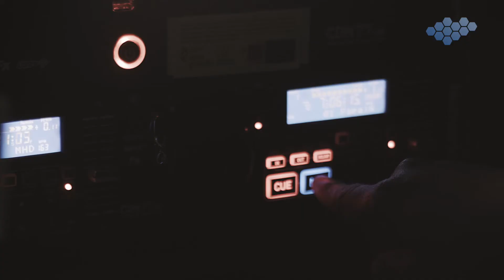Intercultural Achievement Award 2020: Media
Die Gewinner des Intercultural Achievement Awards stehen fest! 🏆

Das IMI-Radio der Foundation for the Multicultural Center in Warsaw konnte sich in der Kategorie Medien durchsetzen. Das Projekt bekämpft migrantenfeindliche Stereotypen durch mehrsprachige und hauptsächlich von Immigrantinnen & Immigranten betriebene Radiosendungen. Es gibt ihnen die Möglichkeit, mit polnischen Hörerinnen & Hörern in einen Dialog zu treten. IMI Radio informiert über ihre Rechte, bietet Raum, ihre Meinung zu äußern und klärt Kinder & Jugendliche über die multikulturelle Geschichte Warschaus auf.

Bisher wurden Menschen mit Migrationshintergrund aus mindestens 33 Ländern im Radiojournalismus ausgebildet. In mehr als 17 Sprachen haben sie auf IMI Radio ihre eigene Radiosendung durchgeführt.